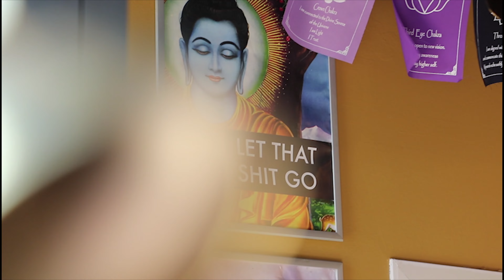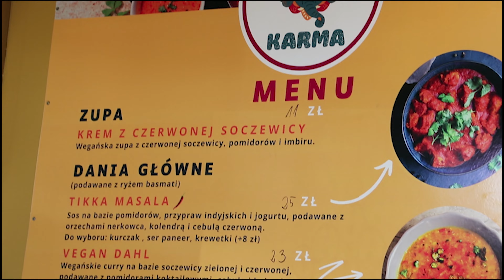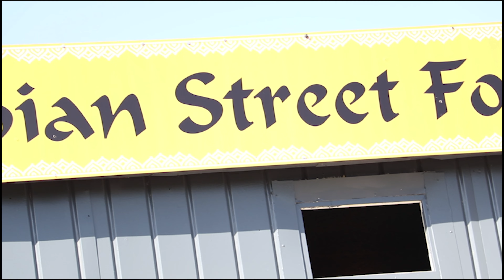Karma Indian Street Food Rumia | Tikka masala | Curry dahl | 666 599 416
Karma Indian Street Food to nowy gastronomiczny koncept na mapie Rumi. Będziemy przybliżać tajniki kuchni indyjskiej w nowoczesnym i przystępnym wydaniu.

W naszym menu znajdziecie klasyki kuchni indyjskiej takie jak tikka masala czy curry dahl.
Gotujemy rzetelnie i szacunkiem do rzemiosła! Chlebki naan wypiekamy na miejscu, nie używamy gotowych, kupnych past, sami tworzymy mieszanki przypraw dzięki czemu nasze jedzenie ma swój unikatowy charakter.
Odpowiadamy na potrzeby zarówno mięsożerców jak i wegetarian. Dzięki rozmaitej ilości używanych przypraw i roślinnych tłuszczy śmiało możemy nazwać się zdrową alternatywą fast foodu.

Zapraszamy!